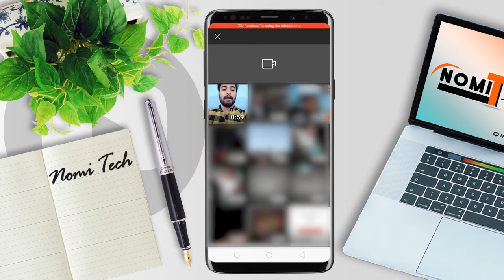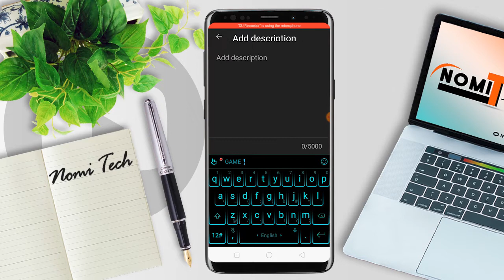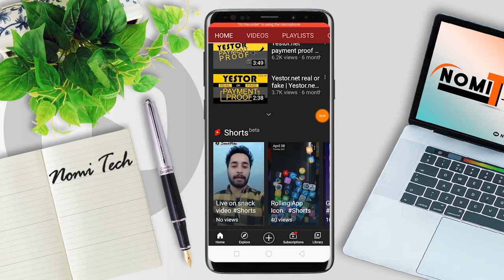How to upload short video on youtube from mobile 2023 | Nomi Tech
In this video i will guide you practically that how to upload or add short video on youtube.